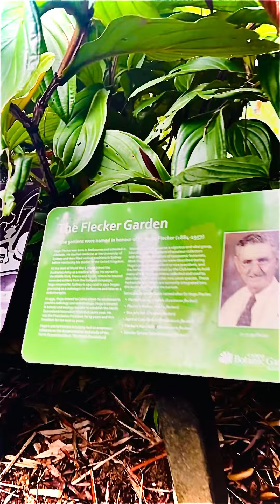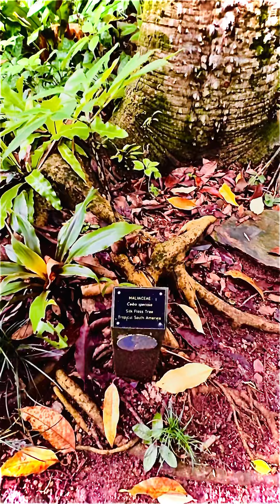Dear heavenly father..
Dear Heavenly
Father ..I come before you today with a heart full of gratitude..for the gift of a new day